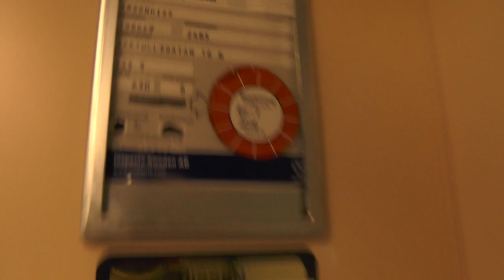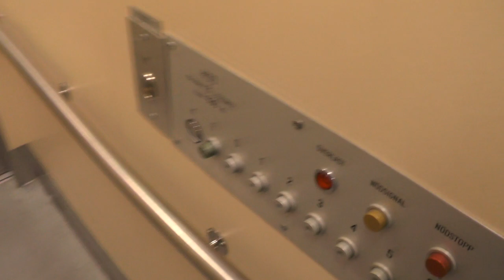1991 Hissgruppen Traction Elevator @ Norrtullsgatan 16B, Stockholm, Sweden!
ELEVATOR INFORMATION!

Manufacturer/Tillverkare: Hissgruppen AB
Model/Modell: Telemecanique
Installation year/Byggår: 1991
Capacity/Maxvikt: 630Kg - 8 Persons
Floors/Antal våningar: 9 = (K) E S 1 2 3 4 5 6

Location/Adress: Norrtullsgatan 16B, 113 45 Stockholm (Vasastan) SWEDEN!
Camera/Kamera: Panasonic HC V720!